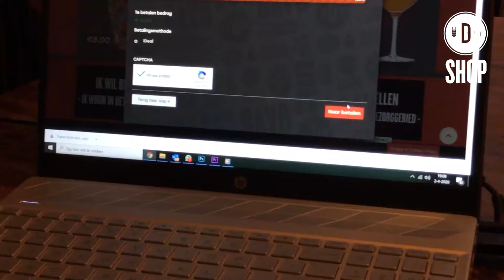DAVO Shop | DAVO Bieren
Een inkijkje in onze vernieuwde webshop. Vanaf 10 april is onze nieuwe IPA, de DAVO Hang Out, hier exclusief te bestellen!